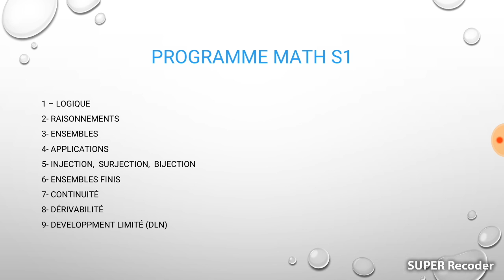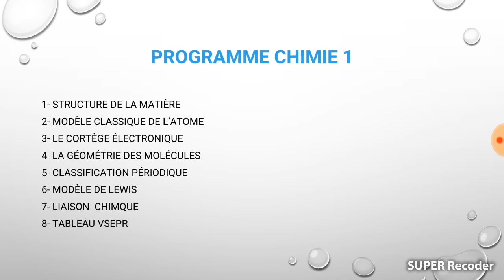Présentation du programme math & chimie L1 sm et st